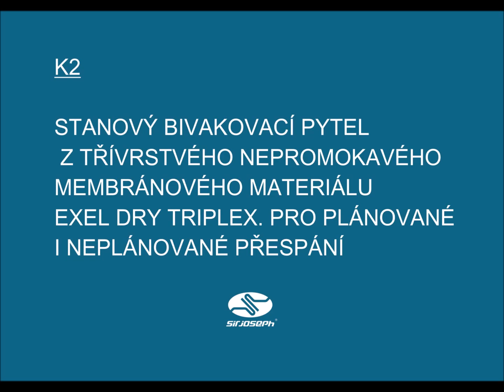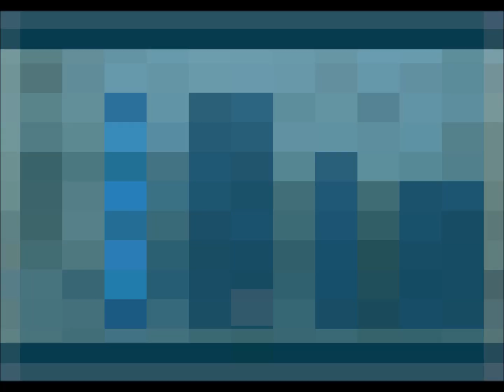Sir Joseph Bivak pytel K2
Stanový bivakovací pytel z nepromokavého membránového materiálu EXEL DRY TRIPLEX, vybavený moskytiérou a skládací výztuhou.
Pro ty kdo nechtějí nosit stan nebo pro neplánovaná zdržení venku.